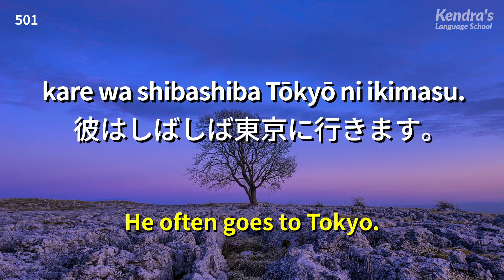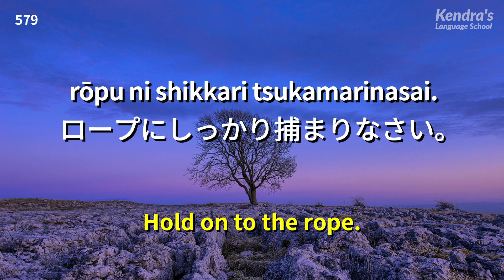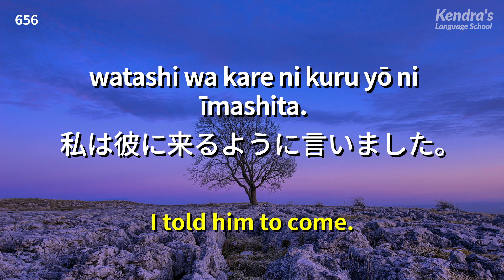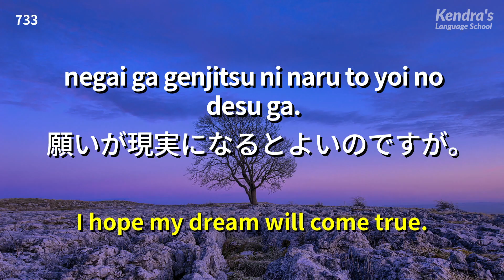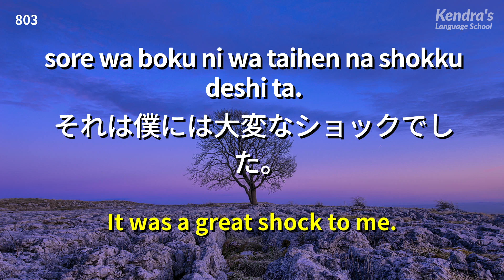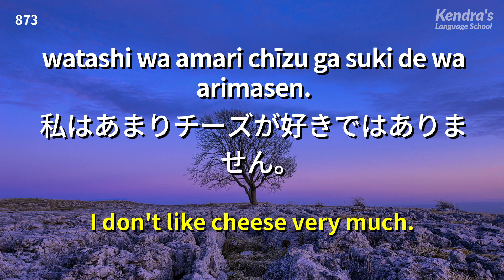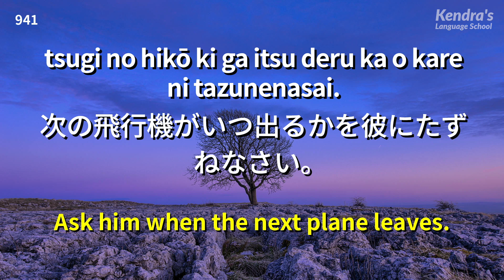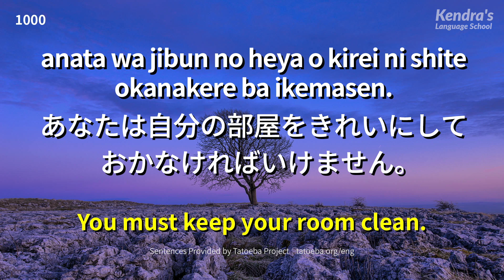Basic Japanese Listening Lessons Volume Two - Improve Your Listening Skills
Repeatedly listen to the pronunciation of native speakers, and it will really improve your Japanese listening level!

The recording will be played four times in total. First, it will be played twice, and you can guess what the recording is about. Then the recording will be played twice, and the subtitles will be displayed on the screen, so you can check the answers.